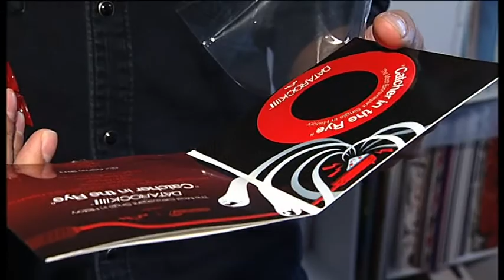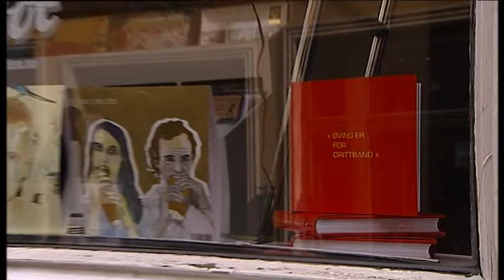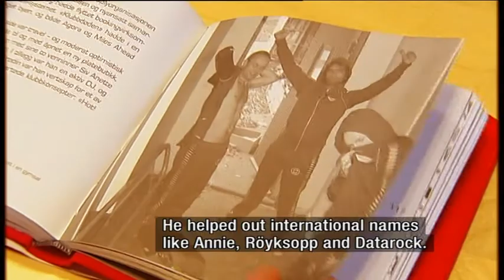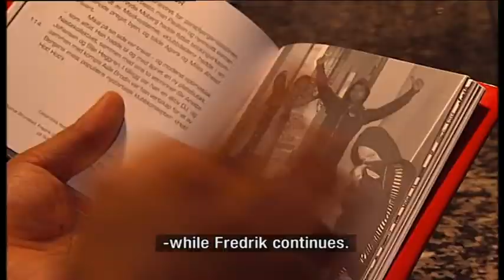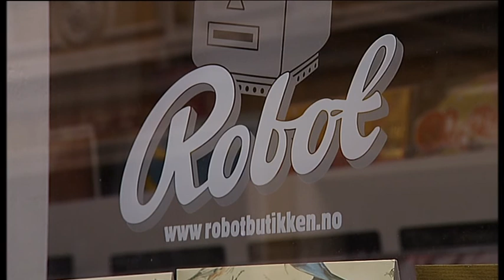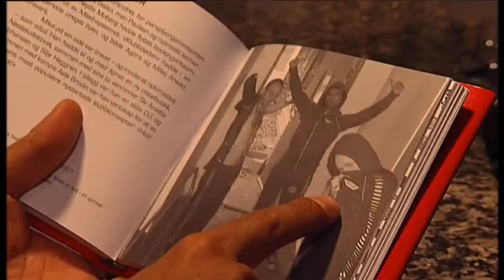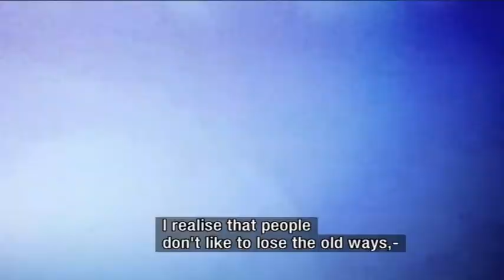Datarock feature TV 2 Norway (English subtitles)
A newsfeature by @khd from Norwegian TV 2 News on the way Fredrik Sarorea runs his band and enterprise  Datarock from home.